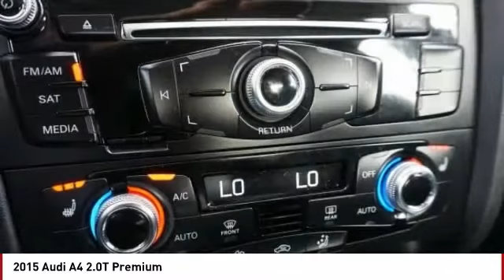2015 Audi A4 Colorado Springs CO P130961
2015 Audi A4 2.0T Premium

Looking for the right ? Today could be your lucky day. this 2015 Audi A4 could be yours.